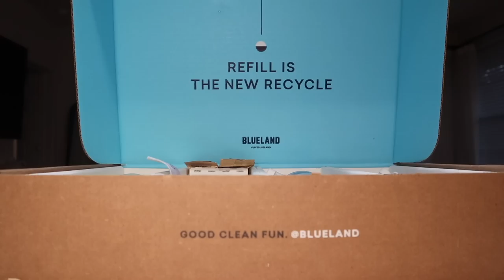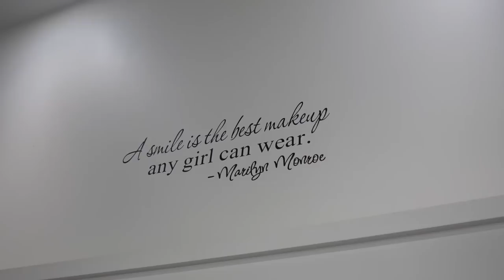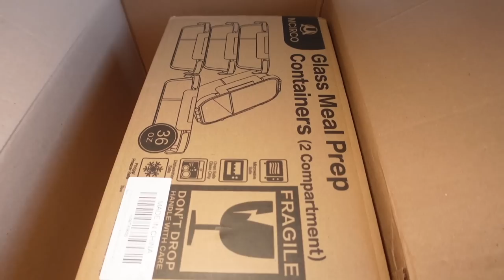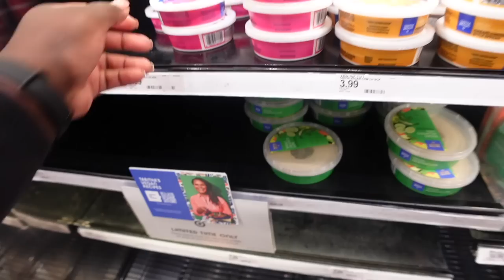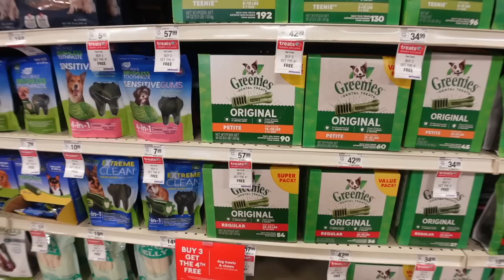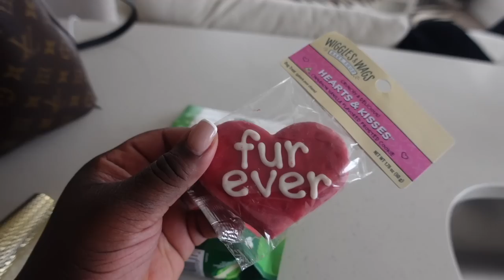VLOG — Chile , I’ve Been Going Though It 😵‍💫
Add description box, this must be above 'Show More': Get your first purchase from Blueland for 15% off by clicking my Now shipping to the U.S., Canada, U.K., Australia & New Zealand!

Product links ✨
Dog paw cleaner
Meal prep containers
Tennis balls
Pink heels
Black loafers
Gold bag
Amazon necklace
Water jug
Soap holder exfoliater
Table top fire pit
S’mores maker
Skims body suit
Skims soft lounge boxers
Skims soft lounge tank

Mrs. meyers spray
Led candle lights
Glass cup with bamboo lid

Phone light

Phone tripod

Packing cubes
Travel perfume

Brown woven bag
Nude heels
Gold heels
Tan heels
Dior scarf

MAKE-UP

Setting powder
Face powder
Lip liner

Hair